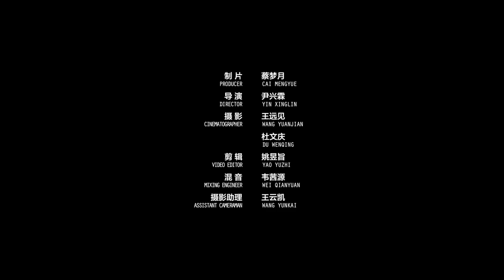職人 ｜ 陳志鵬 ：他玩了一段音樂，久旱的大理便下起了雨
陳志鵬是野孩子樂隊最早一任鼓手，早期和周雲蓬、竇唯、崔健團隊一起，玩民謠和世界音樂。2003年他來到大理，開始做自然音樂，就地取材製作樂器，用聲音與自然相融，有一年大理遇旱，陳志鵬用法鼓玩了一段音樂後，竟然下了一天雨……